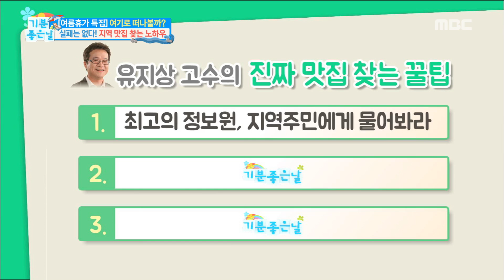[Happyday]famous restaurant find know-how! 진짜 맛집 찾는 노하우![기분 좋은 날] 20170725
famous restaurant find know-how! 진짜   맛집 찾는 노하우!